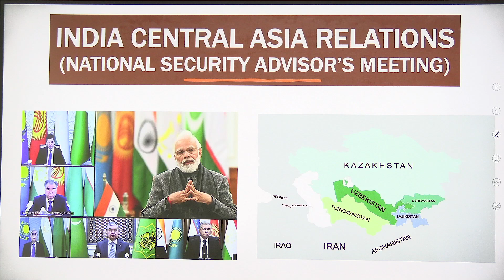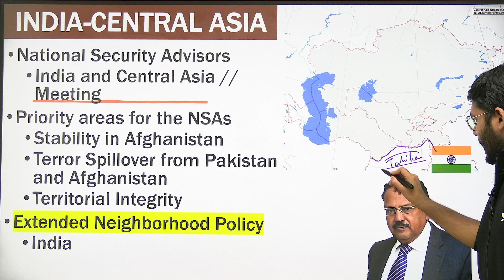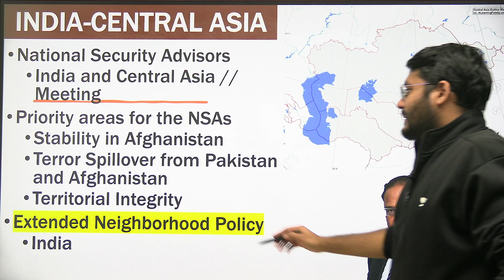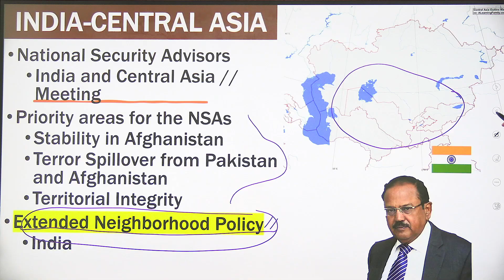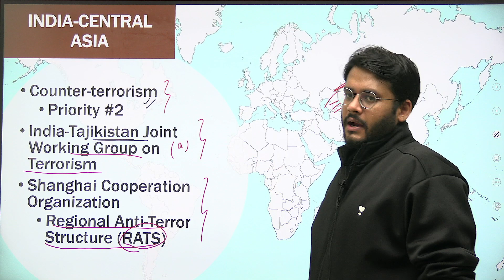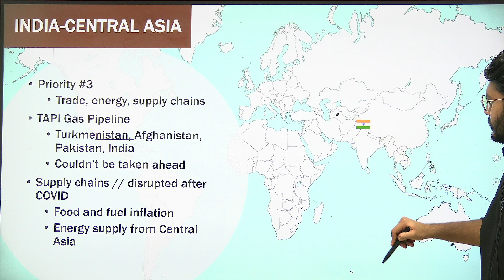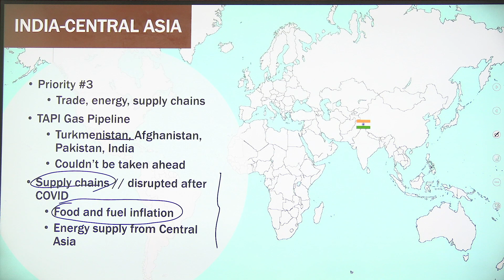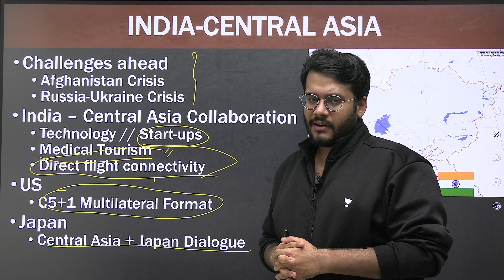Can India replace China in Central Asia? By @MuditGupta | UPSC IAS Current Affairs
In this video, Mudit Gupta will discuss on Can India replace China in Central Asia? on Current Affairs for UPSC IAS preparation.

📢📢Lakshya Batch
Learners targeting UPSC CSE 2024 can join Lakshya, a comprehensive batch in Hindi. The batch starts on 15th December.
Lakshya Batch: Comprehensive 2024 Batch (Hindi)

📢📢Massive Discounts
Learners can avail of massive discounts of up to 40% on all 18-month subscriptions.

Test your prelims preparation by participating in Unacademy Ultra Combat.

Learners who have successfully cleared UPSC CSE Mains 2022 can enroll for a free interview